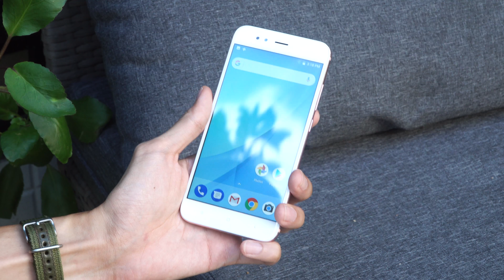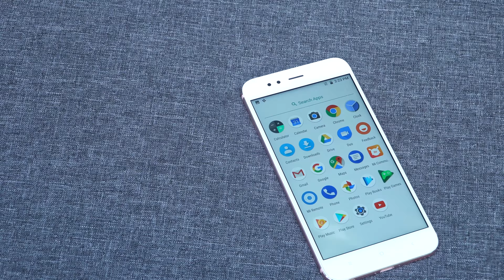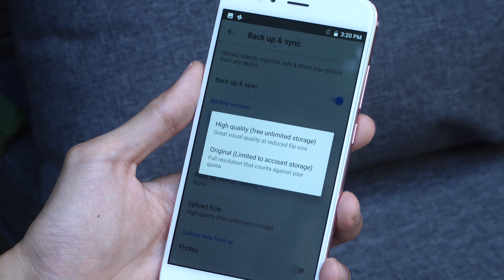Đánh giá nhanh Xiaomi MI A1 - Tinhte.vn